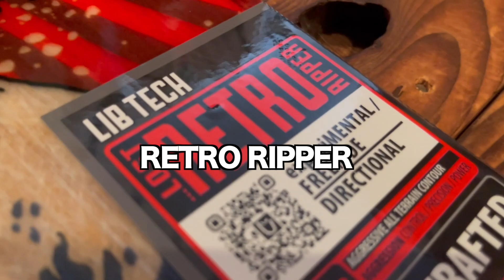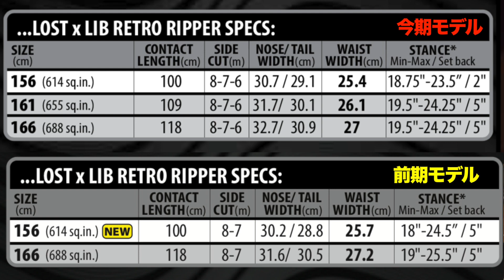LIBの中で異色の存在！RETRO RIPPER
今回のトリックスターバックヤードトークは、LIBの中でも異色の存在「RETRO RIPPER」についてです！
このボード、マービンとしては相当異色の存在なのですが、若いみんなに大人気のボード！！　通常のマービンではあり得ないことがたくさんです！
そんなボードをフィーチャーして今回は話をしています！
どうやら、世代によってこのボードの捉え方が違うみたいですね！
そんな話をしながらみんなで盛り上がれれば嬉しいです！

LIBTECH, CAPITA, SALOMONなどが強いショップで、中でもLIBTECHはLIBTECHが始まった当初から販売し続けている日本でも数少ないショップです。

関越自動車道前橋ICから車で5分ですので、ぜひお近くに来た際にはお立ち寄りください。

火曜日不定休です。